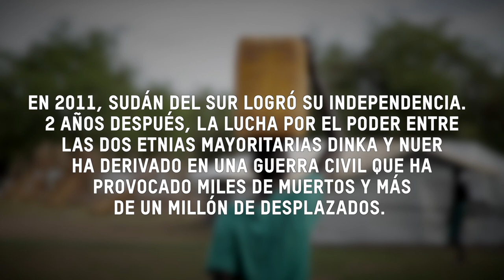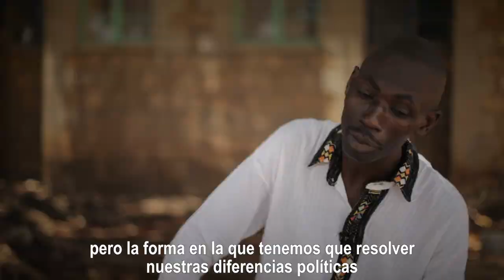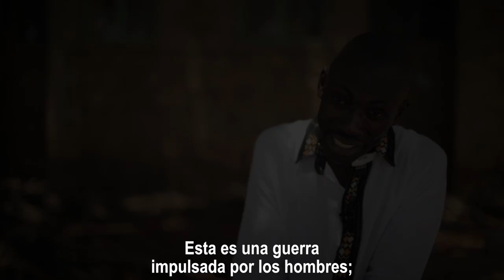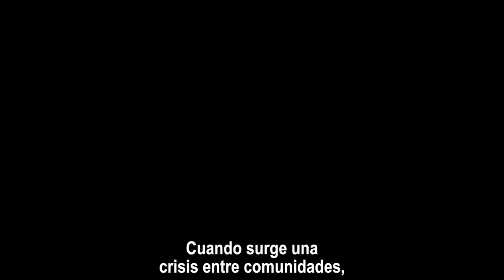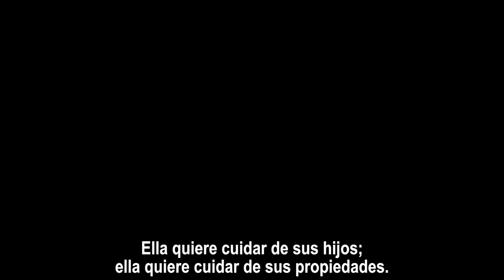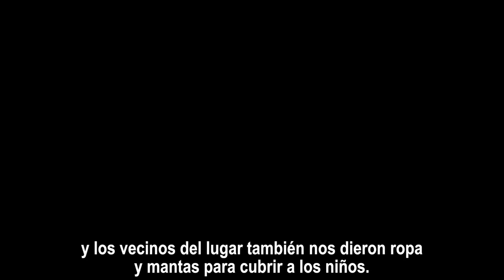Postales del otro lado de la guerra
El conflicto que estalló el 15 de diciembre de 2013 en Sudán del Sur se ha cobrado la vida de miles de personas y cientos de miles más se encuentran desplazadas. Oxfam asiste a personas en Sudán del Sur proporcionándoles agua, asistencia sanitaria y equipos de saneamiento.